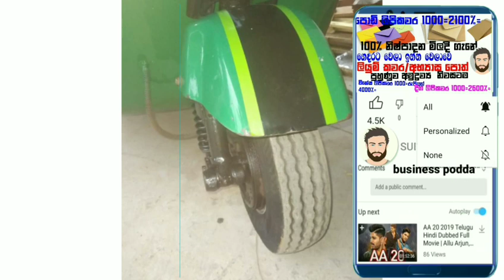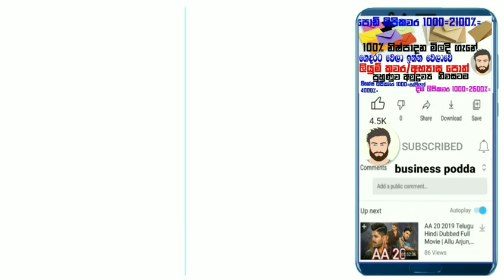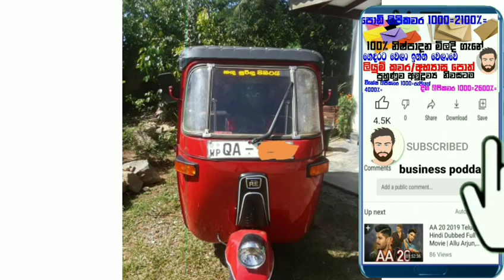අතින් රුපියල් 20000/= දීල ඉතිරිය ෆිනෑන්ස් දාල අරන් යන්න පුලුවන් ත්‍රීවීලර් ඉක්මන් කරන්න